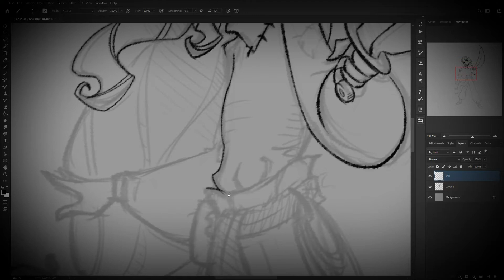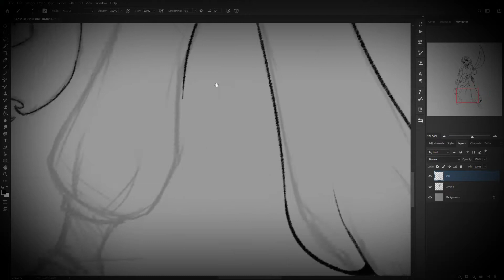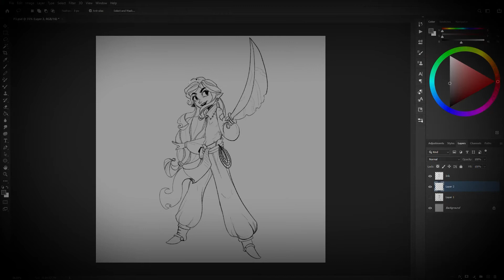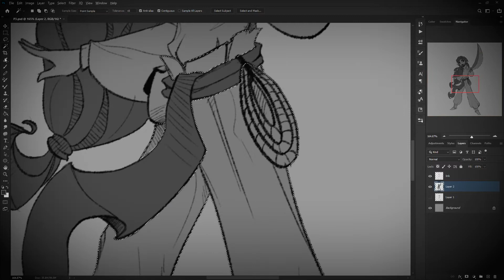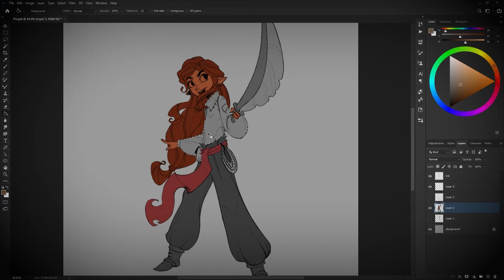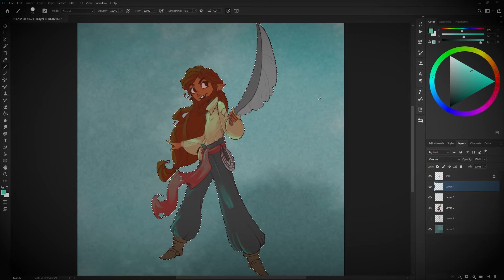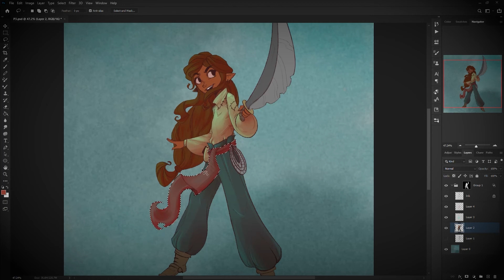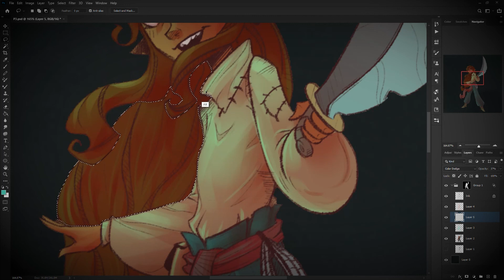Coloring A Pirate!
This is the video for my inking and coloring of my last sketch. Normally I don't color my pieces because I never feel like it comes out well, but this time around I felt it did.
Sorry for the lack of audio on this one, again I am not the best at picking music for my stuff, still hesitant to talk over my stuff.
Anyway... ANCHORS AWEIGH!!